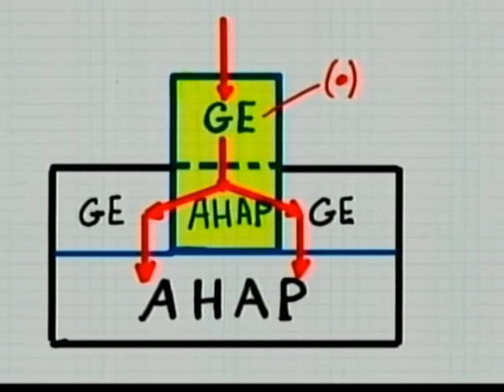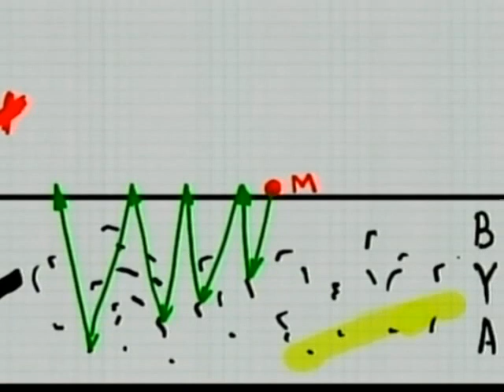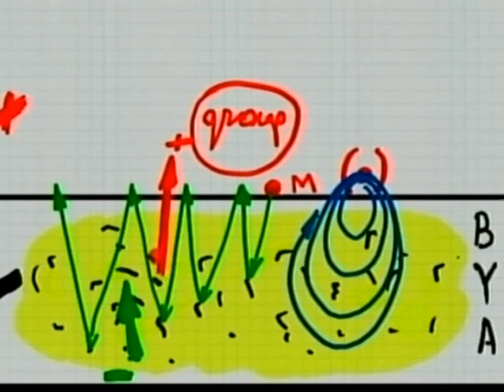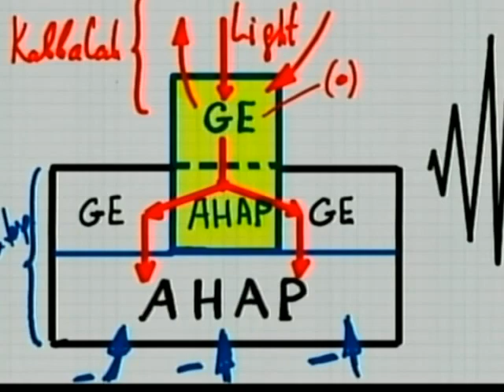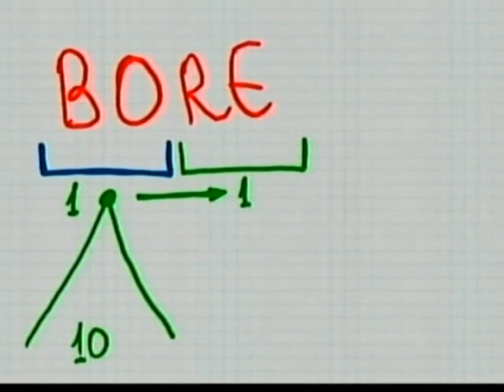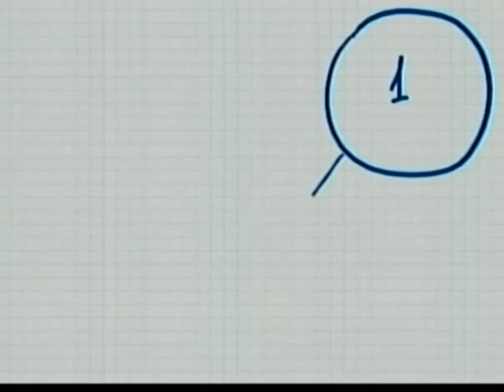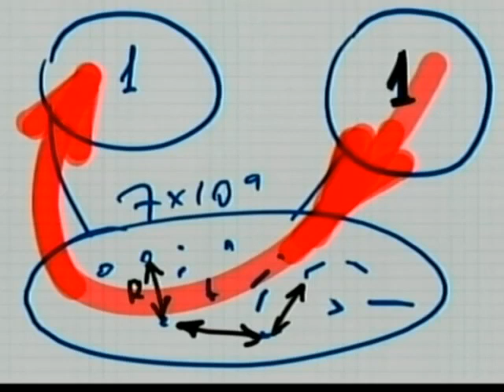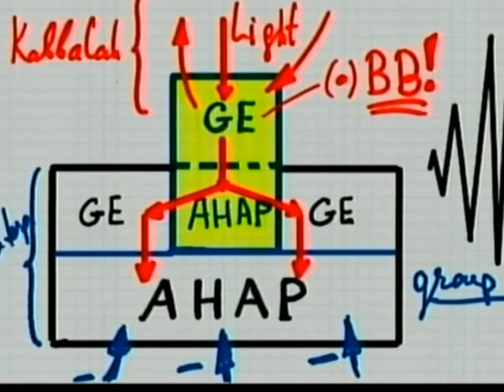2013-03-22 Конгресс в Германии. День 1. Урок №2.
Конгресс в Германии. День 1. Урок №2.

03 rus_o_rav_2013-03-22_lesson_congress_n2